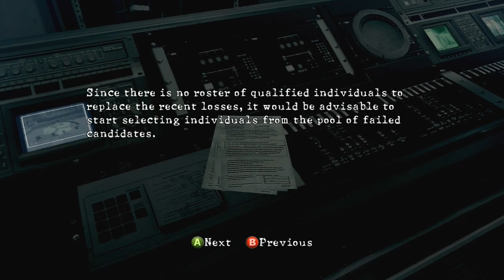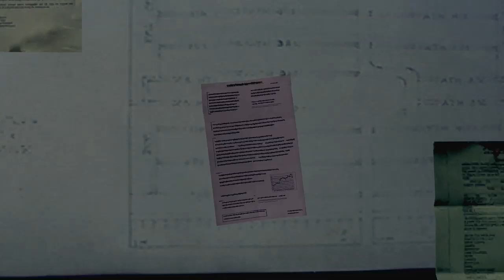30. Resident Evil 5 Walkthrough - Professional Difficulty - Chapter 6-2 Main Deck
Game: Resident Evil 5
Platform: PC
Difficulty: Professional
Character: Chris
Rank: S
BSAA Emblems: 30/30
Infinite ammo: Off
Co-op settings: Solo
Network: Offline

I welcome you to my guide for Resident Evil 5 in HD (PC version), recorded with FRAPS. I start from a fresh New Game in Professional Difficulty, without money or previous weapons. I'll use and upgrade the weapons I get along the way,playing as Chris in solo mode.

These videos contain all documents and cutscenes (they don't count in the chapter's clear time). I will also collect all the BSAA Emblems. I'd like to note that I won't reload through the inventory in this playthrough. And forgive me for the eventual mistakes I made; the AI partner was there to support me, but you need to avoid making the same mistakes.